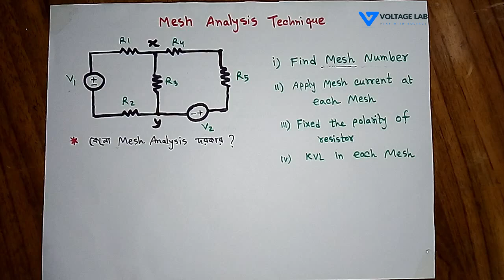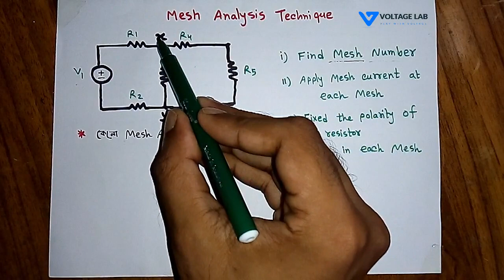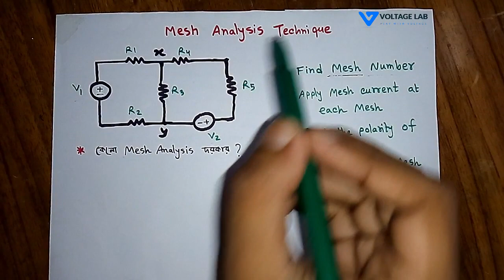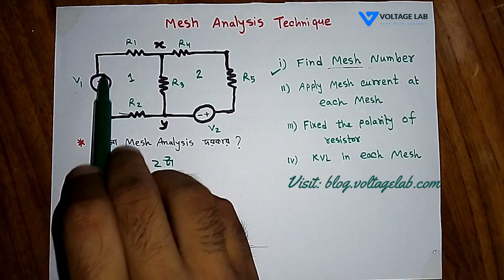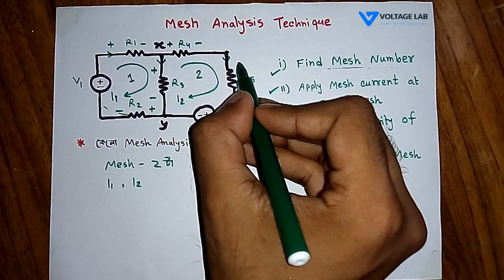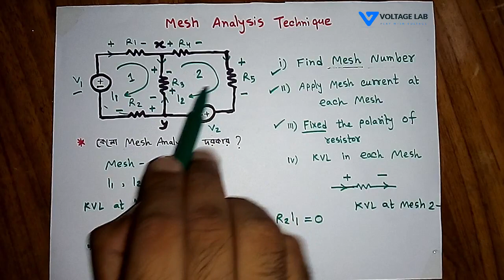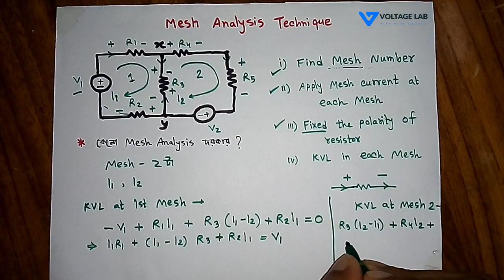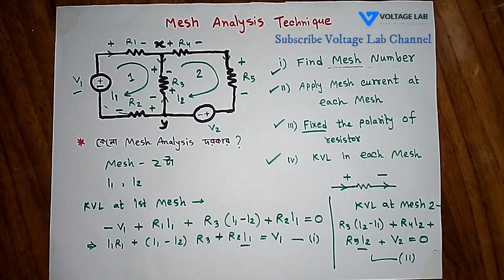Mesh Current Analysist in Bangla | মেশ কারেন্ট এনালাইসিস | Voltage Lab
Mesh Current Analysis in Bangla - In this video, you can learn about the mesh current analysis in Bangla. You will the clear concept about mesh current analysis in Bangla language.

এই ভিডিওটিতে মেশ কারেন্ট এনালাইসিস নিয়ে আলোচনা করা হয়েছে।